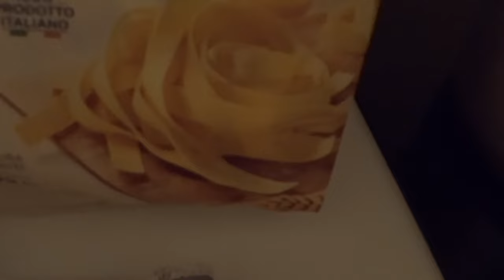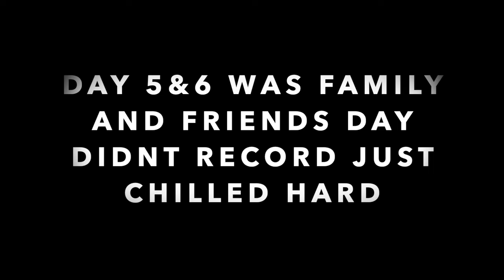National basketball team break/ FIBA Window 2021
National basketball team break. We have a few guys on our team who play for their country so we had a break and i got to go home had a blast.

0:00 Intro
7:20  Day 2 Returning Wifey X-Mas Gift
13:50 Day 3 Basketball Workout
22:38 Day 4 Basketball Workout
30:10 Day 6 Heading back to Strasbourg